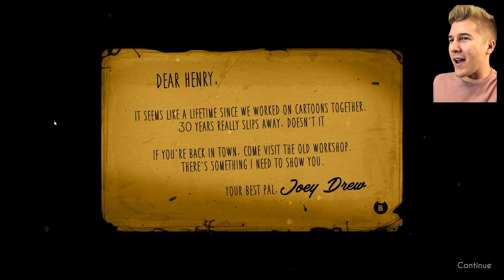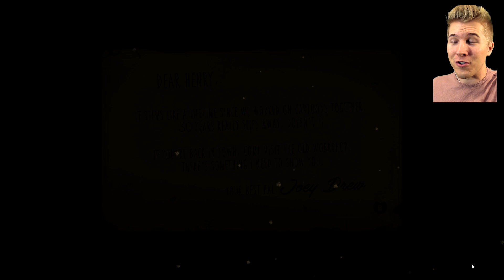CHAPTER 2 ENDING!! | Bendy and the Ink Machine [PC Game] Bending and the Ink Machine Gamplay!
Bendy and the Ink Machine Chapter 2 Ending! This game is pretty weird. Imagine a crazy Walt Disney type animator bringing his horrifying creations to life. We are now trapped inside an animation house with these monsters and unable to escape!